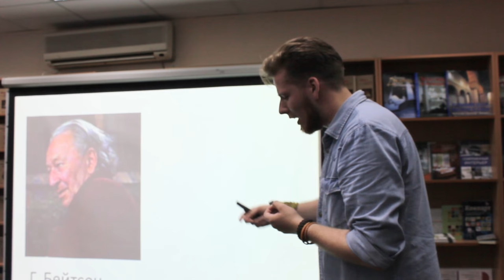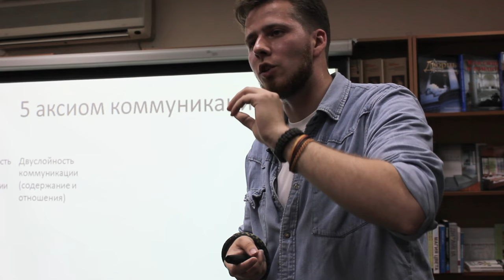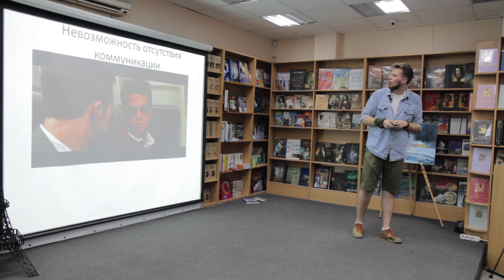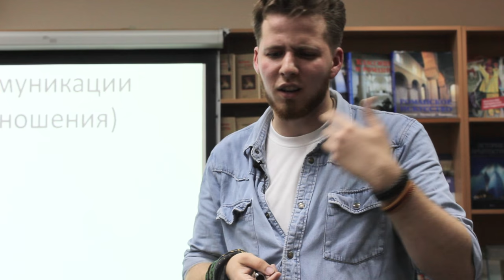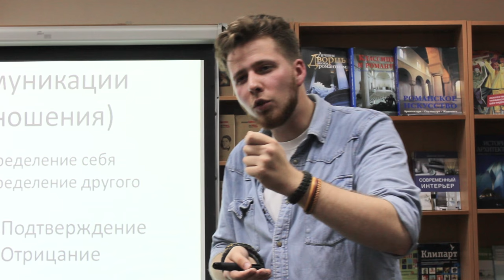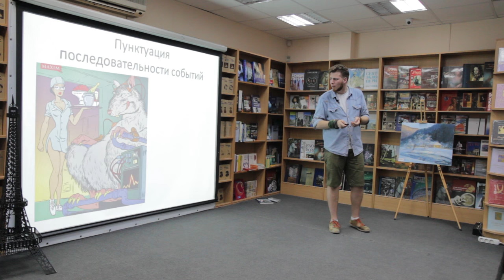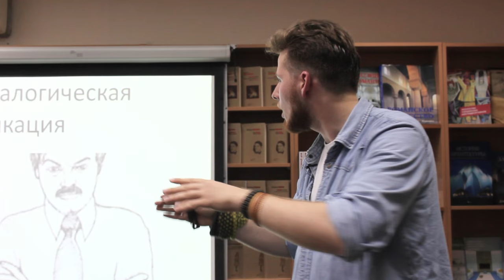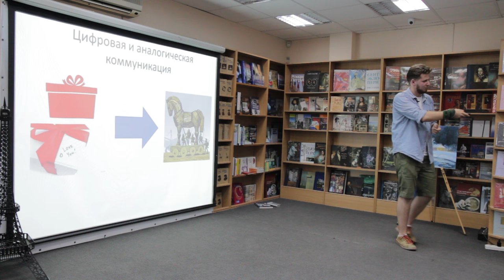15x4 - 15 минут о межперсональной коммуникации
«Что мы делаем, когда разговариваем? Откуда берется недопонимание в разговорах? Как измерить эффективность коммуникации? Об этом и не только Вы услышите на этом докладе.» – Тимофей Дружинин

15х4 - это сообщество молодых ученых и фанатов науки.